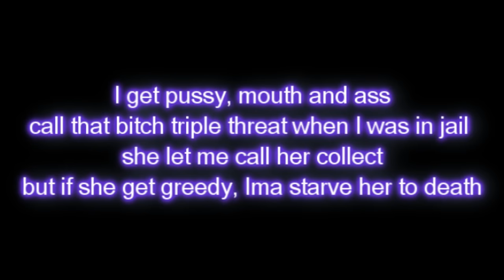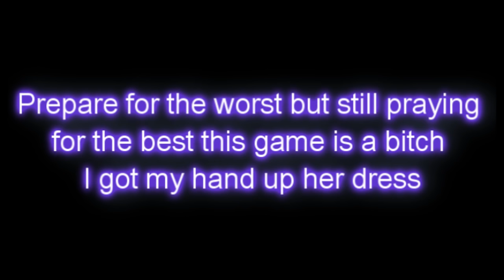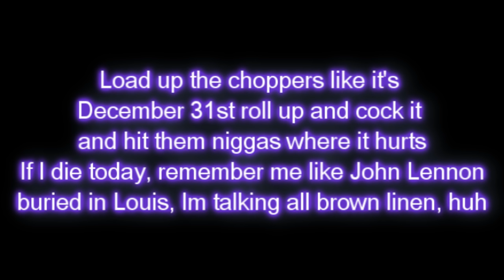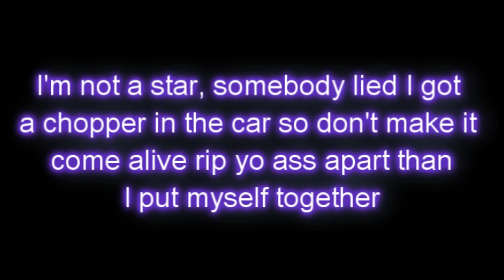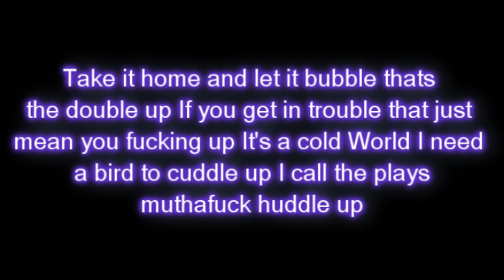Lil Wayne Ft. Rick Ross - John [ Lyrics ]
Lil Wayne Feat. Rick Ross John  Lyrics On Screen HQ/HD Second single of Tha Carter IV  Explicit Version

Lyrics:

(Lil Wayne)

Fo' fo' bulldog, my muthafucking pet
I point it at you and tell that muthafucker fetch
I'm f-cking her good, she got her legs on my neck
I get p-ssy, mouth and ass, call that bitch triple threat
When I was in jail she let me call her collect
But if she get greedy, I'ma starve her to death
Top down, it's upset been fucking the world and nigga and I aint cum yet!
You fuck with me wrong, I knock your head off your neck
The flight too long, I got a bed on the jet
The guns are drawn and I aint talking bout a sketch
I pay these n-ggas with a reality check
Prepare for the worst but still praying for the best
This game is a bitch I got my hand up her dress
The money don't sleep so Weezy can't rest
An AK47 is my f-cking address, huh

(Rick Ross)

I'm not a star, somebody lied I got a chopper in the car
I got a chopper in the car

(Lil Wayne)

Load up the choppers like it's December 31st
Roll up and cock it and hit them n-ggas where it hurts
If I die today, remember me like John Lennon
Buried in Louis, I'm talking all brown linen, huh

(Rick Ross)

Big black nigga, and an icey watch
Shoes on the coupe, bitch I got a Nike shop
Counts the profits you could bring 'em in a Nike box
Grinding in my Jordans kick em off they might high, swish!
I'm swimming in the yellow bitch, boss
In the red 911 looking devilish
Red beam make a bitch n-gga sit down
Thought it were bullet proof till he got hit the fifth time
Drop Palmolive in a nigga dope
Make it come back even harder than before
Baby I'm the only one that paid your car notes
Well connected, got killers off in Chicago

(Rick Ross)

(Lil Wayne)

Roll up and cock it and hit them niggas where it hurts

(Lil Wayne)

Talk stupid get ya head popped
I got that Esther, bitch I'm red fox
Big bee's, Red Sox
I get money to kill time, dead clocks
Your f-cking with a n-gga who don't give a f-ck
Empty the clip than roll a window up
P-ssy n-ggas sweet, you n-ggas center bun
I'm in a red bitch, she said she finna cum
200 thou on a chain, I don't need a piece
That banana clip, let Chiquita speak
Dark shades, Eazy E
Five letters, YMCMB
Bitch ass nigga, p-ssy ass n-gga
I see ya looking, what ya looking at nigga
You know the rules, kill em all and keep moving
If I died today it'd be a holiday

[Rick Ross]

So don't make it come alive
Rip yo ass apart than I put myself together
YMCMB, double M, we rich forever
The bigger the bullet the more that bitch gon bang
Red on the wall, Basquiat when I paint
Red Lamborghini till I gave it to my bitch
My first home invasion, pocket gain and 40 bricks
Son of a bitch, than I made a great escape
Aint it funny momma, only son be baking cakes
Pull up in the sleigh, hop out like I'm santa claus
Niggas gather round, got gifts for all of y'all
Take it home and let it bubble thats the double up
If you get in trouble that just mean you fucking up
It's a cold World I need a bird to cuddle up
I call the plays, muthaf-ck huddle up

[Lil Wayne]

I'm not a star, somebody lied

Yeah